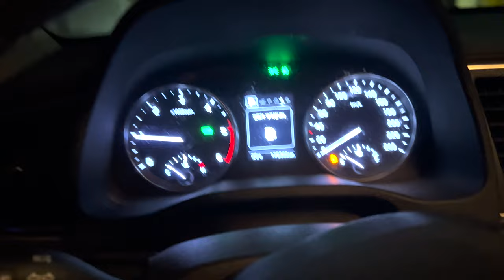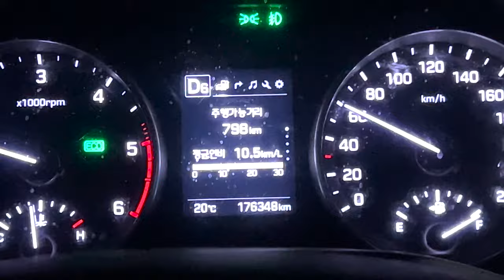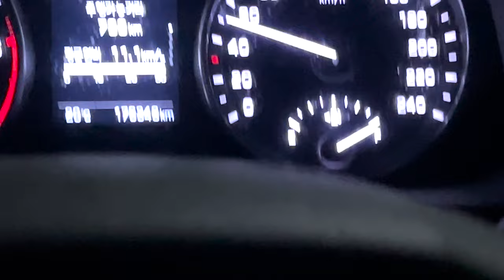디젤 중고차 가져오고 소모품 교환후 마무리